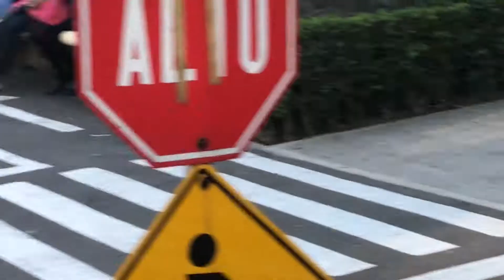Ratas en el parque Alfonso Esparza Oteo de la colonia Nápoles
Ayyy ratitas bebés